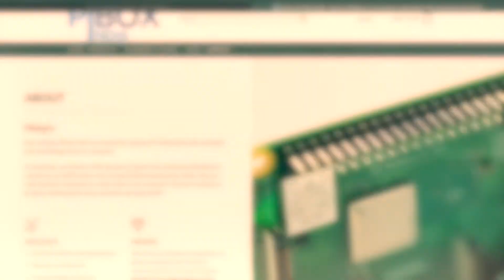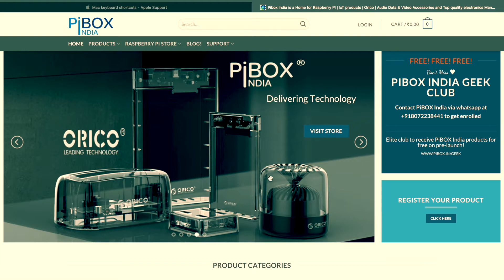pibox India USB C Hub Dock 8 in 1 Aluminum Type C Adapter with 4K HDMI Port, Ethernet 1000mbps RJ45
Pibox India USB C Hub Dock 8 in 1 Aluminum Type C Adapter with 4K HDMI Port, Ethernet 1000mbps RJ45 Port, 2 USB 3.0 Ports, USB-C Power Delivery, TF/SD Card Reader, MacBook/Dell/Samsung USB C Devices, MacBook accessories
You Can purchase via link price is approx Rs. 2399
SwooK PU MATT Leather Coated Hard Shell Cover Case for M1 MacBook Air 13 inch
Product Link_https:/
Product Link_
Tripod For DSLR, Camera |Operating Height: 5.57 Feet | Maximum Load Capacity up to 4.5kg | Portable Lightweight Aluminum Tripod with 360 Degree Ball Head | Carry Bag Included (Black) (DTR 550LW)
Product Link_
Ring Light with Stand 18" inch Professional Big LED Ring Light with 9 Feet Tripod Stand,
Product Link_